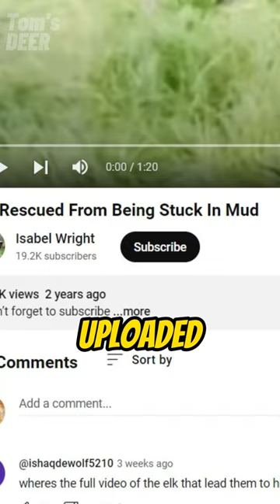This video isn't real 😡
This video, watched by millions, is a lie. We've all seen that video of elk stopping cars to help their friends stuck in the mud. This video even warmed our hearts. However, this tragic incident is a completely false story created by editing two different unrelated videos. When I first watched it, details such as the difference in the quality of the videos and the different weather conditions caught my eye. When I searched for the video on YouTube, I came across these 2 different videos. This video was uploaded to the YouTube channel of Denver 7, a Colorado local news channel, 1 year ago, and the description of the video is "It's mating season for elk, and in Estes Park that can lead to traffic jams". So it has nothing to do with the incident we were told about. The other video was uploaded 2 years ago by different channel. As you can see, the three videos are completely unrelated to each other. so this is a false video.